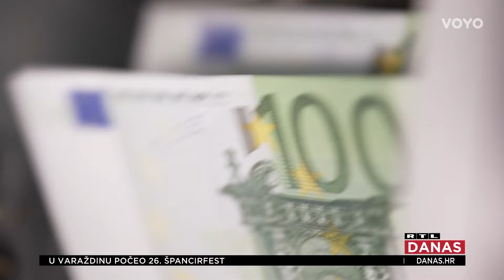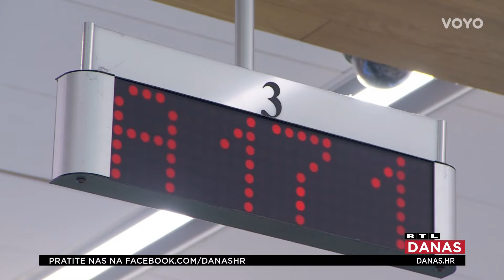Financijska stručnjakinja: 'Bolje uzeti gotovinski kredit, nego peglati karticu' | RTL Danas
Uređenje stana, kupovanje automobila ili pak pokrivanje dugova - različiti su razlozi zbog kojih građani uzimaju nenamjenske kredite. 'Nenamjenski kredit je lakše uzeti jer banke ne zahtjevaju toliko papirologije i lakše se dobiva', rekla je Nježić u razgovoru s reporterkom Anom Mlinarić.